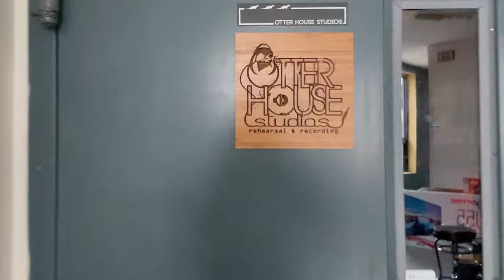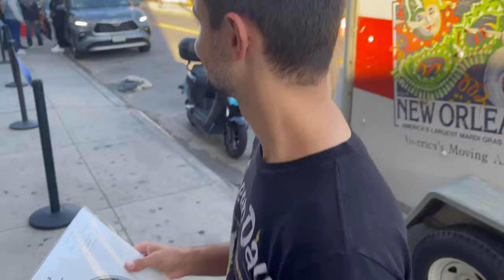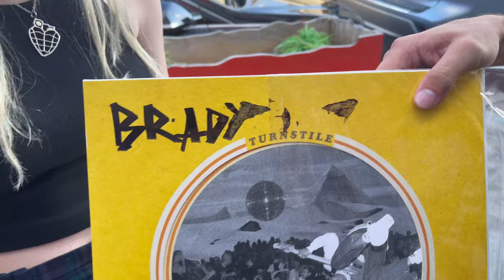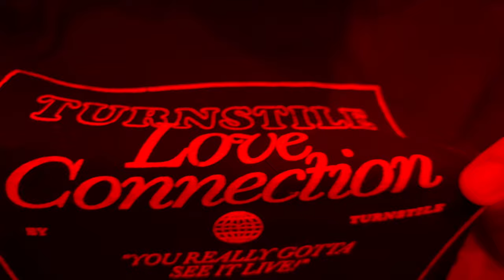NYC LOCAL BAND GO SEE TURNSTILE LIVE!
Our first vlog! rooftop workouts, jamming, Turnstile in NYC